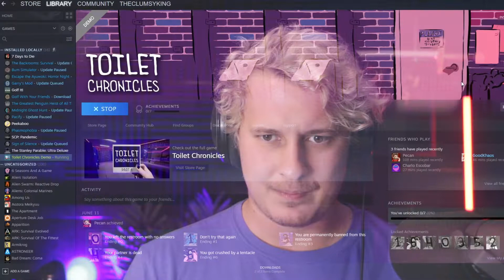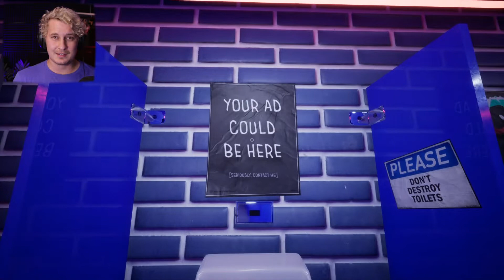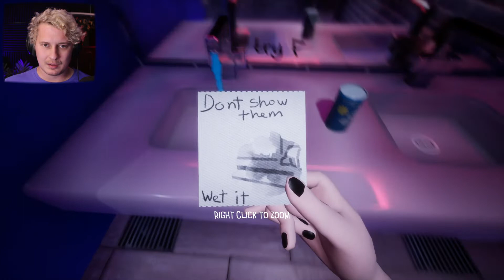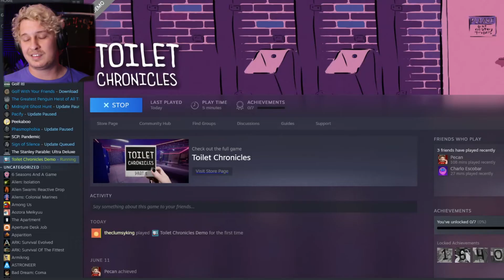Am I A Bad Person? || Toilet Chronicles Demo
Okay so hear me out, bad things aren't exclusivly done by bad people, sometimes good people do bad things because they are good/bad people. Are you following? So SURE, yes, I did give a man a live grenade instead of a live roll of toilet paper, but ya know, I feel like he wasn't all that descriptive on the roll of toilet paper... So in conclusion, I am innocent, I am good boy, there is no cult here.

No Hamsters Were Harmed In The Making Of This Video...